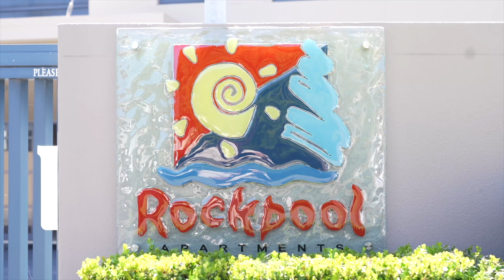9/110-112 Ocean Parade, Blue Bay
Presented by Daniel Cureton